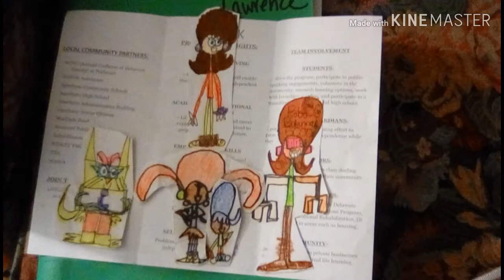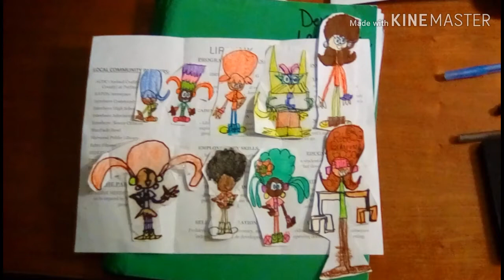Honey,Nermal,Robo-Brianna 6000,Princess Devonally,Rally,Alexia,and Mr.General Cat,and Devon Lawrence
They are friends! Friendly! Family!😁